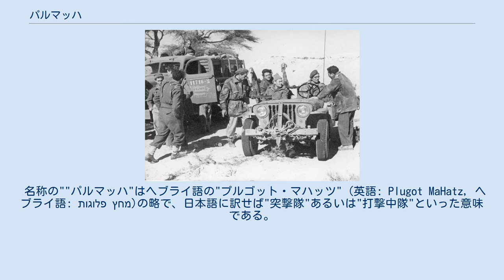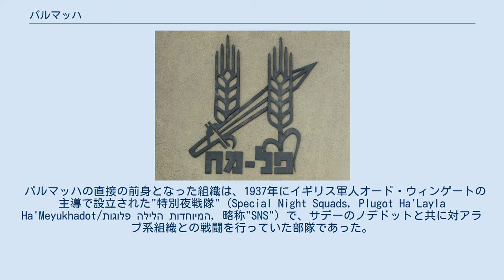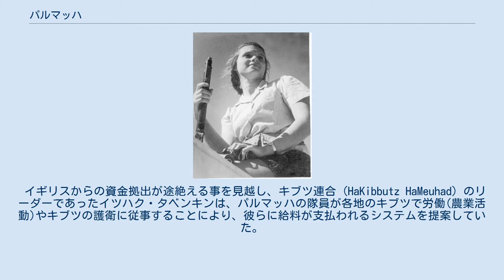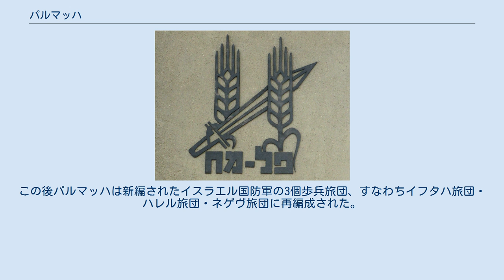パルマッハ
パルマッハ (英語: Palmach, ヘブライ語: פלמ"ח‎) は、イスラエル独立以前のイギリス委任統治領パレスチナにおけるユダヤ人コミュニティー"イシューブ"の自衛組織であった"ハガナー"隷下に編成された常設戦闘部隊である。
 名称の""パルマッハ"はヘブライ語の"プルゴット・マハッツ" (英語: Plugot MaHatz, ヘブライ語: פלוגות מחץ‎)の略で、日本語に訳せば"突撃隊"あるいは"打撃中隊"といった意味である。
 パルマッハの女性兵士、1942年。
 小火器訓練を行うパルマッハ隊員 ジープに乗るパルマッハ隊員 パルマッハの女性兵士 パルマッハは第二次世界大戦中の1941年5月14日にハガナー司令部によって創設された。
パルマッハはこの地域のユダヤ人社会の直面する可能性のある2つの脅威に対抗することを目的として設立されており、その2つの脅威とは であった。
 パルマッハの司令官には、第一次世界大戦で勇名を馳せ、1930年代にはハガナー配下に遊撃部隊"ノデドット"を編成し自ら指揮を執っていたイツハク・サデーが指名された。
編成時のパルマッハのメンバーは約100名程度であった。
 パルマッハの直接の前身となった組織は、1937年にイギリス軍人オード・ウィンゲートの主導で設立された"特別夜戦隊" (Special Night Squads, Plugot Ha'Layla Ha'Meyukhadot/פלוגות הלילה המיוחדות, 略称"SNS") で、サデーのノデドットと共に対アラブ系組織との戦闘を行っていた部隊であった。
 パルマッハが編成された直後の1941年6月、イギリス軍はナチス側に付いたフランス・ヴィシー政権の統治下にあるフランス委任統治領シリアおよびレバノンへの攻撃作戦 (エクスポーター作戦)の実施を決め、パルマッハもイギリス軍と共同で作戦参加する事となった。
 最初の作戦として、レバノン北部のトリポリの石油施設への妨害活動のため、23人のパルマッハ隊員と1人のイギリス軍連絡士官が小型船舶で出港したが、この作戦は失敗し彼らは消息不明となった。
 この後、6月8日にはパルマッハとオーストラリア軍の合同部隊がエクスポーター作戦の実戦に参加した。
この作戦は最終的に成功し、シリアおよびレバノン地域の枢軸軍の脅威は払拭され、イギリス軍司令部はパルマッハの訓練施設を設立するための資金を拠出した。
パルマッハ隊員はそれまで基本的に無給のボランティアであったが、この資金によりそれまでの2倍の要員を賄うことが可能となった。
 1942年にエル・アラメインの戦いでイギリス軍はドイツアフリカ軍団に勝利し、北アフリカ戦域からも枢軸軍の脅威が無くなった。
これをもってイギリス軍はパルマッハの武装解除/解散を命じたが、彼らは秘密裏に活動を継続する事を選んだ。
 イギリスからの資金拠出が途絶える事を見越し、キブツ連合 (HaKibbutz HaMeuhad) のリーダーであったイツハク・タベンキンは、パルマッハの隊員が各地のキブツで労働(農業活動)やキブツの護衛に従事することにより、彼らに給料が支払われるシステムを提案していた。
この提案は1942年8月にハガナーに承認され、パルマッハの隊員は1ヶ月のうち14日間はキブツでの労働を行い、8日間はパルマッハとしての訓練を行い、残りが休日、と決められた。
 このシステムは、若いパルマッハ隊員に対して農業教育・軍事訓練、そしてシオニズム的教育を平行して施せる利点があった。
そのためこういった若者向け教育システムは現在も"ナハル"として継続している。
 パルマッハ隊員の訓練には基礎体力訓練、格闘戦、接近戦、小火器の扱い、ナビゲーション、応急処置などが含まれ、これらの基本訓練に加えて、専門課程として妨害活動・破壊活動・狙撃・無線通信といったコースも用意されていた。
 パルマッハでは、広い視野を持ち現場で都度判断を下し、イニシアチブをとって行動できる野戦戦闘指揮官の育成を重要視しており、多くのハガナー指揮官や幹部候補生もパルマッハでの指揮官訓練を経て現場に送られた。
パルマッハで訓練を受けた多くの戦闘指揮官は、ハガナー、そして後のイスラエル国防軍を支える重要な屋台骨となった。
 1944年11月にイギリス中東大臣のウォルター・ギネス男爵が過激派のユダヤ人組織レヒのメンバーに暗殺された後、パル...